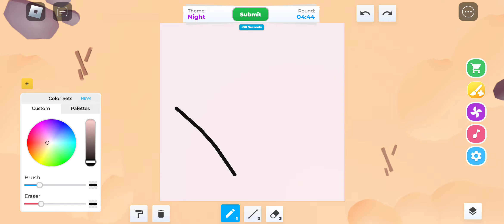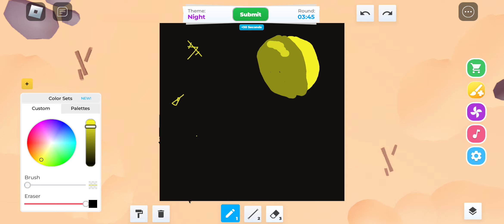roblox - speed draw